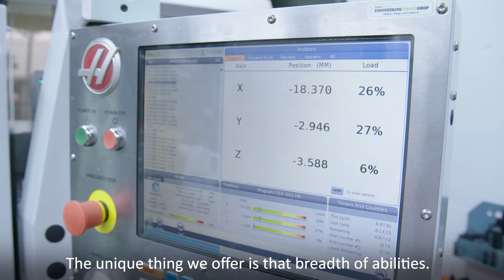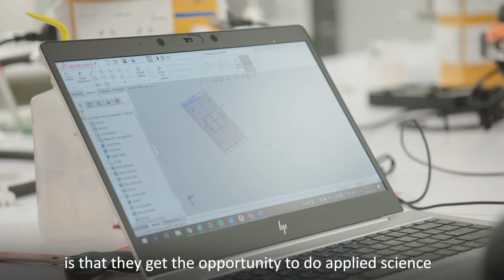Research and Development at Callaghan Innovation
Research and Development (R&D) Solutions: Callaghan Innovation’s engine room of leading scientists and engineers, dedicated to solving tough technical problems through research and development, and innovation.